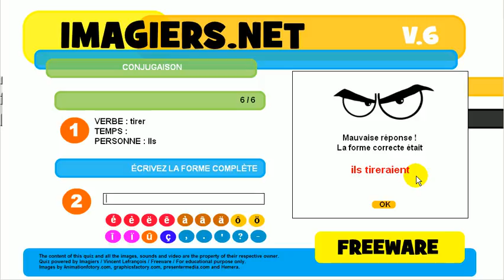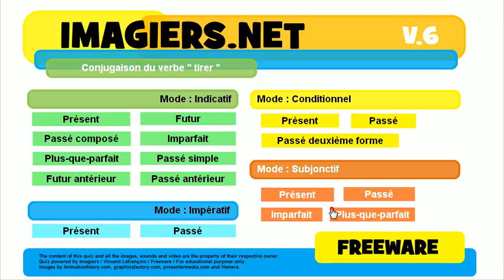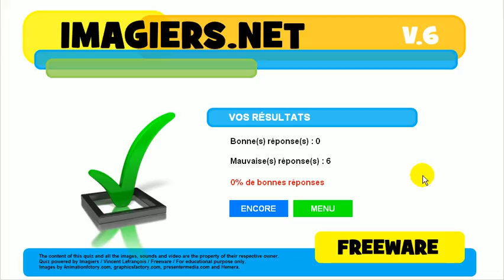Nauka francuskiego # Koniugacja # Czasownik = tirer